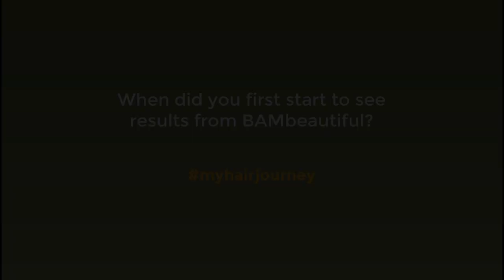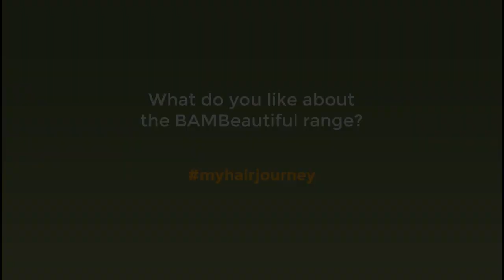Meet the BAMbeautiful Consumers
Meet the BAMbeautiful consumers in full as they tell us about their BAMbeautiful journey.

Products used are:
Intensive Scalp Tonic
Thickening Shampoo
Thickening Conditioner